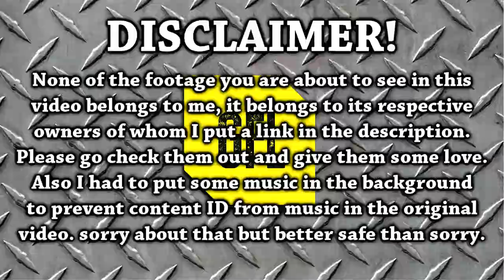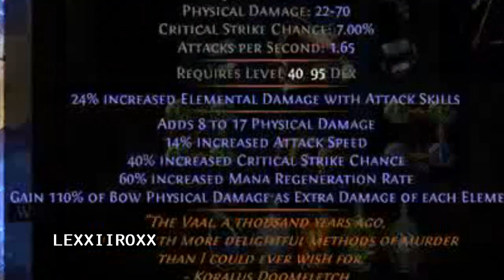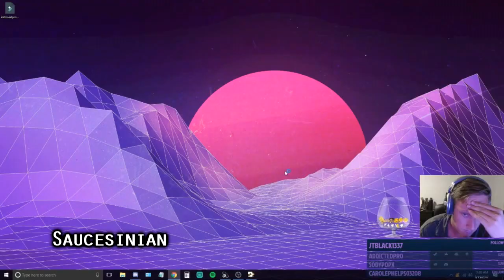Path of Exile 3.0 Fall of Oriath: DAY #40-41 Compilation and Highlights from Youtube and Twitch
Co-released with our friends at Future House Music!